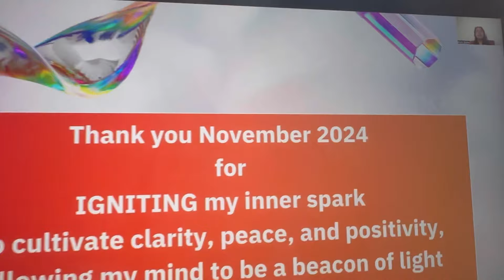November Declaration Kaise kre?November Month Declaration? How to Declare month in Law of Attraction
🚀 Hurry, spots are filling up fast!

📞 Register for Workshop or Sessions:  WhatsApp at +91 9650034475

🎥 ⁠⁠Struggling to Achieve your Goals? 3-Step formula can Change your Life | How to achieve Life goals?

In this video, I share a powerful 3-step formula that can help you achieve anything you want in life. 🌟 Whether you are aiming for personal growth, success in your career, or fulfilling your dreams, this proven method will guide you. The steps focus on:

Awareness 🧠
Creating an Action Plan 📝

With the right mindset, you can turn your vision into reality, and this video will show you exactly how. 💡 Start building your success today by following these three simple yet effective steps. Watch till the end for valuable insights that can transform your life! 🚀

📺 Law Of Attraction Full Course :

• Law of attraction kaise follow kare? How to Manifest Dream Life? LOA kha se shure kare? :

• Law of Attraction ko galat follow kar rahe ho? Yeh hai sahi tarika! : LOA Course - 2

• Law of attraction kaise follow kare? How to Manifest Dream Life? LOA kha se shure kare? LOA Course - 3 :

• Law Of Attraction Time Waste Hai Ya Asli Success Formula? | Law Of Attraction | LOA Course - 4 :

• Law of attraction kaise follow kare? How to Manifest Dream Life? LOA kha se shure kare? LOA Course-7 :

• ⁠Law of Attraction Not Working? Learn How to Make It Work for You! | LOA Course - 9 :

💕 Who Am I:

I am a :
Life Coach,
Career Manifestation Guide,
Inner Child Healing Specialist,
Deep Spiritual person,
Software engineer ,
Crowned Beauty Queen with Title of Mrs India Overseas 2024,
& a proud mother of two amazing children.

With a logical background, I always seek proof before believing in something.

When I first discovered the Law of Attraction, I reflected on my past experiences and found clear evidence of it working, even unknowingly. 🤯

After applying it to my life with intention, things started falling into place easily. Life became more joyful, meaningful, and less of a struggle. 💖

Then I upgraded myself by learning from Intellectual Mentors, Technical Coaches and Spiritual Masters to Master the art of Designing & Manifesting Desired LIFE.

Now, I’m here to help you tap into this POWER , DEVELOP a Connection with your INNER DIVINE & start manifesting the Life you truly deserve.

⚠️ Important Information:

The information shared on this channel is not intended as medical advice. Please consult your doctor before trying anything mentioned in this video.
Law of attraction kaise follow kre?
Law of attraction kha se share kre?
LOA kya hai?
How to follow law of attraction;
Law of attraction kaise kaam krta hai;
Manifestation kaise kre?
Manifest kaise hota hai?
Law of attraction kaise start kare?
kya law of attraction kam karta hai?
Manifest kaise kiya jata hai?
Manifest kaise karna chahie?
Manifest kaise likhen?
What is the Secret of Manifestation?
Law of attraction techniques kya hain?
Law of Attraction,
Manifestation tips,
LOA techniques,
Avoid LOA mistakes,
Manifestation secrets